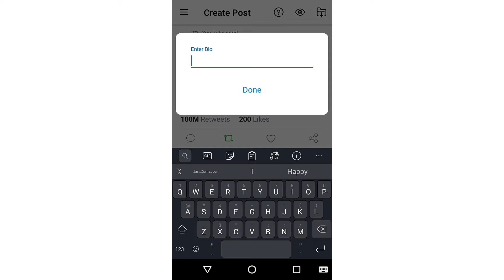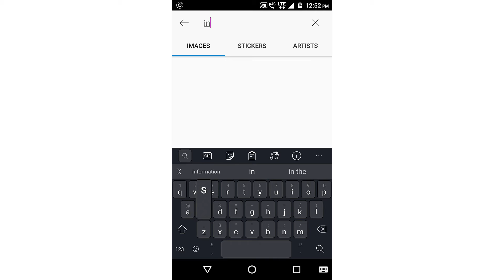How to make quotes for Instagram! Quotes editing for insta